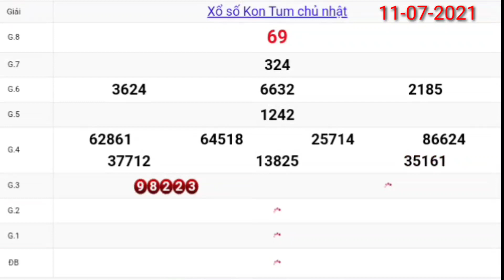XSMT • Quay Thử Dự Đoán Kết Quả Xổ Số Tỉnh Kon Tum Chủ Nhật Ngày 11/07/2021